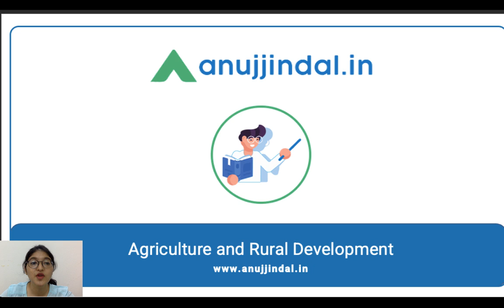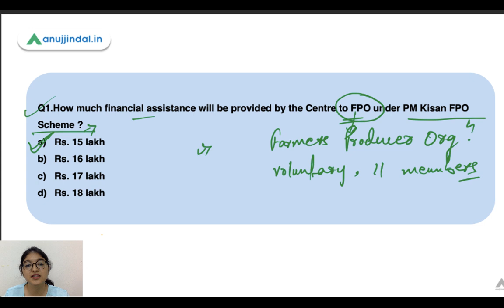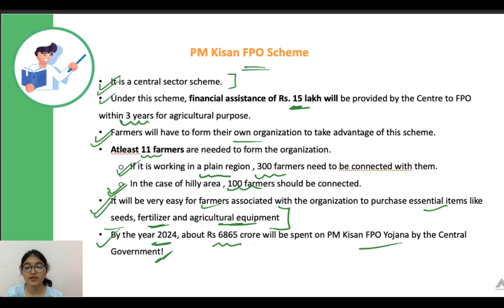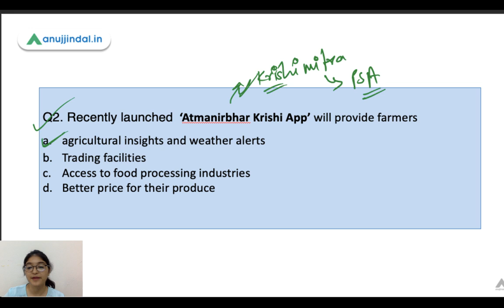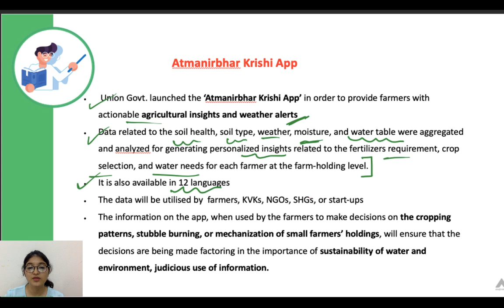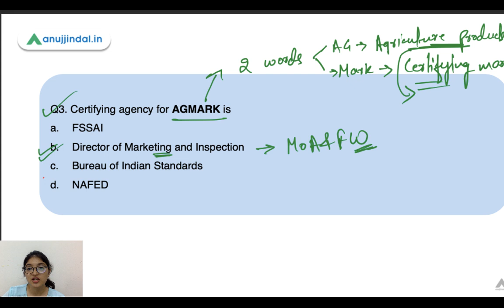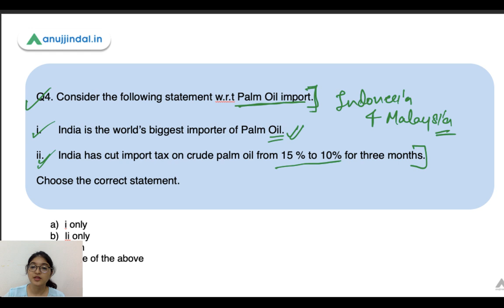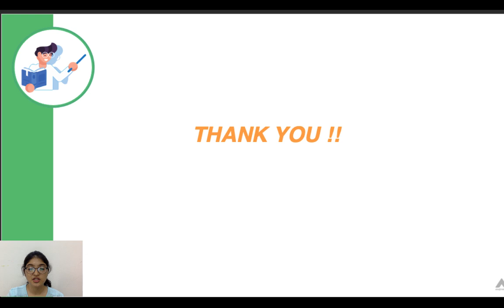NABARD Grade A & B | ARD Current Affairs - PM KISAN FPO scheme | Day 23- By Pooja Ma'am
In this session ,I'll be discussing important Schemes, initiatives and apps that are recently being launched and are important for upcoming NABARD exam